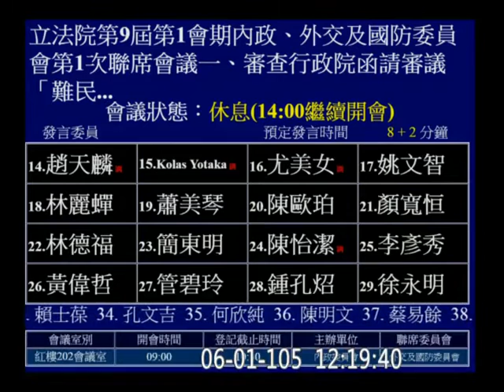20160601 陳超明 難民法 葉俊榮 內政委員會 【立法院演哪齣？】